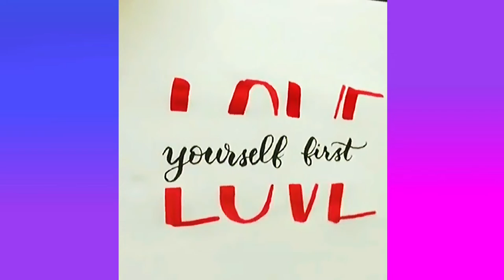SATISFYING & RELAX VIDEO FOR YOU TO WATCH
Enjoy this video and relax! 🥰